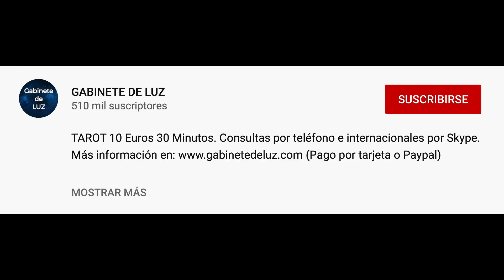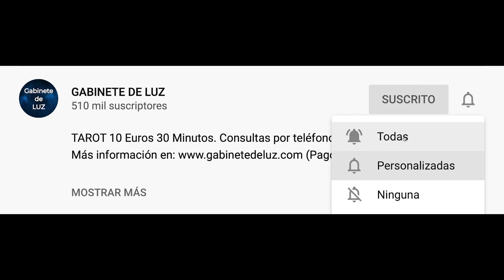Horóscopo Semanal - Virgo - Del 18 al 24 de Noviembre de 2019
Horóscopo de esta semana virgo del 18 al 24 de Noviembre de 2019. Horóscopo de virgo esta semana. Descubre tu futuro con mi horóscopo diario para ti, mi querido signo virgo en el amor, el trabajo, la salud, el dinero y las compatibilidades con otros signos. Horóscopo diario gratis!